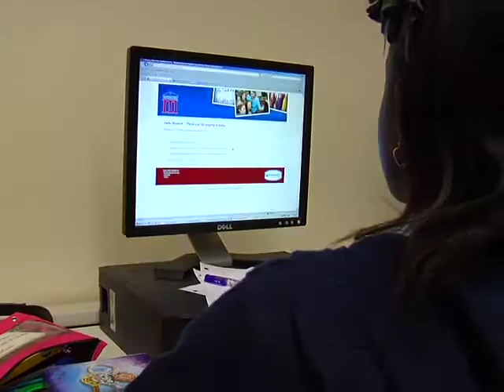District 49 BOE president discusses bus fees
Tammy Harold, Board of Education president, explains the transition to a fee-for-service bus program in Falcon School District 49. "Our district was glad to have been able to offer free bus service to our families for years. However, three consecutive years of cuts in state funding required us to make very difficult decisions regarding our budget. As a board, we strive to keep cuts as far away from the classroom as possible. About seven percent of our students utilize district transportation. Our budget is limited and our district is focusing resources on the programs and services that most directly impact learning and success for all students."